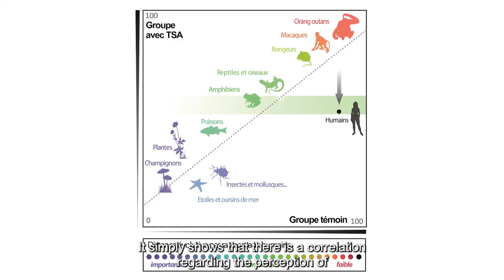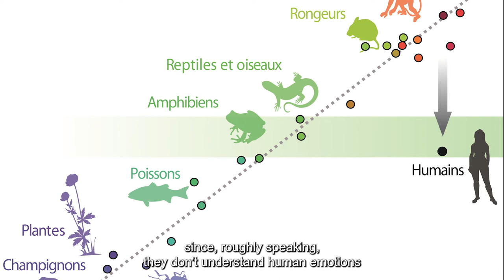Empathy capability of people with ASD could be preserved for all living beings, humans excepted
Empathy scores measured in 202 individuals with autism were similar to scores obtained with 1134 individuals from the general population. Participants were shown pictures pairs involving 52 species, from mushrooms to humans, and asked to state their emotional proximity to them. The only diverging scores fromt the ASD group involved human emotion assessment.